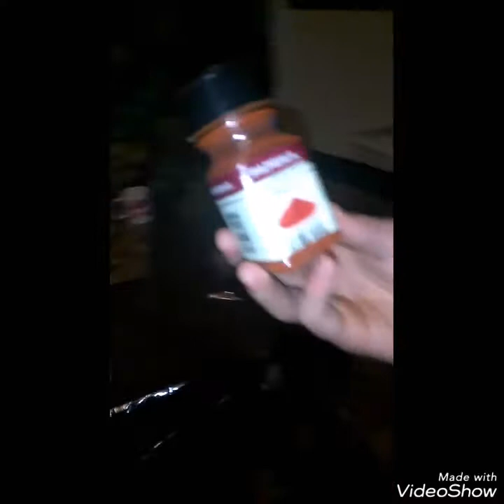Hot pepper drink 😷🤒